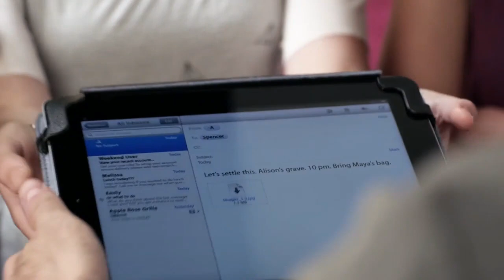Pretty Little Liars - Hanna Quase Mata Caleb Com o Abajur De Pelúcia | Dublado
Uma das melhores cenas da série 😂😂

💋 Episódio 12 da Terceira Temporada 💋